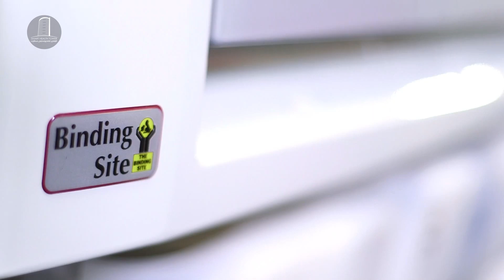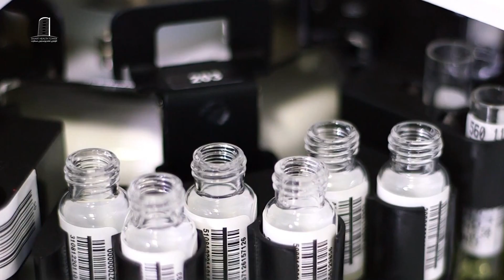ئامێرە گرنگەکە گەشت...کە چەندەها پشکنینی ناوازەی پێ ئەنجام دەدرێت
بۆ  دڵنیابوونت لە ئەنجامی پشکنینە تاقیگەییەکانت هەمیشە (تاقیگەی پسپۆڕی سمارت) هەڵبژێرە، ٢٤ کاتژمێر بە نوێترین و باشترین ئامێرە سەردەمییەکان پشکنینەکانت ئەنجام بدە.
💐پەروەردگار تەندروستی و لەشساغی ببەخشێتە ئێوەی ئازیز...
📞ژمارەی پەیوەندی :
سمارت وەرچەرخانە